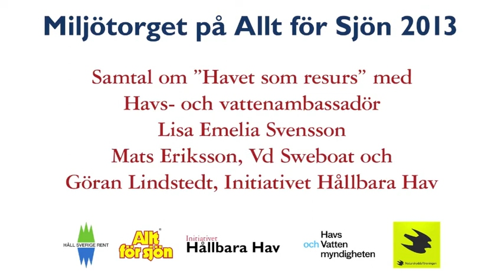Samtal om havet som resurs, Miljötorget Allt för Sjön 2013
Havs- och vattenambassadören Lisa Emelia Svensson samtalar med Mats Eriksson från Sweboat och Göran Lindstedt från Initiativet Hållbara Hav om hur vi ska kunna använda havet på ett hållbart sätt i framtiden.